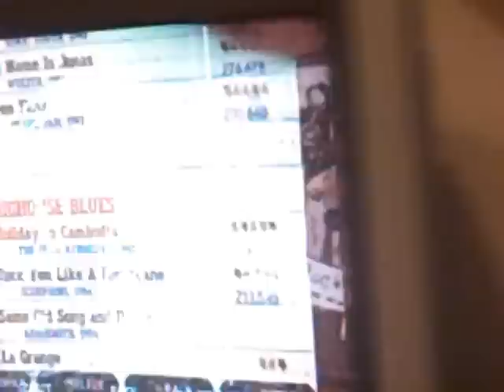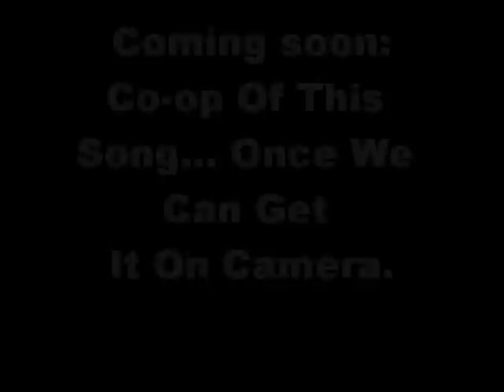GH3 Through the Fire and Flames - Expert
I vanquish the song that only the masters can defeat.